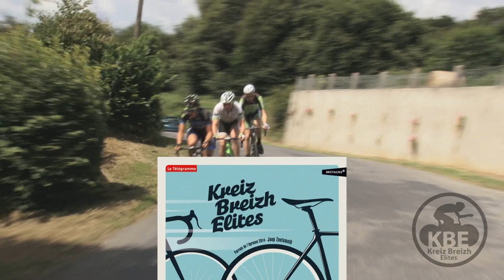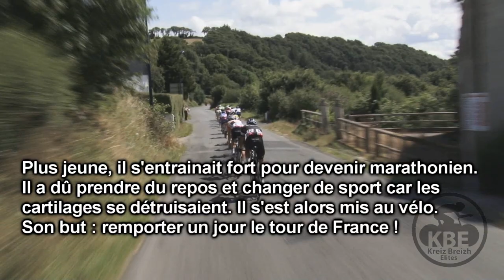Kreiz Breizh Elites 2014 - Etape 1 (Calanhel - Plouray)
Kévin Lebreton (Armée de Terre) s'impose à Plouray (56) sur la 1ère étape du Kreiz Breizh Elites (épreuve classée 2.2). Le militaire règle une échappée de 5 coureurs. Le néerlandais Jarno Gmelich (Metec-TKH Continental) est 2e et l'italien Matteo Busato (MG Kvis-Willier) 3e.

Après plusieurs attaques successives, 25 coureurs se regroupent aux avants-postes en début d'étape. Les Bretons Axel Journiaux (Team Pays de Dinan) et Maxime Cam (BIC 2000) sont présents devant.

A l'entrée du circuit final, ce groupe possède un peu plus de 3 minutes d'avance sur le peloton. C'est à ce moment que Conor Dunne (An Post-Chainreaction) décide de tenter le coup en solitaire. Il reste alors 4 tours de 8 km à parcourir à Plouray. A deux tours de l'arrivée, 4 coureurs sortent à nouveau du groupe alors en contre sur le coureur irlandais.
Pour le dernier tour, les 4 en contre rejoignent Dunne. A présent à 5, ils se retrouvent avec une avance de 30 secondes sur le groupe de poursuivants. Ces 5 hommes ne seront pas rejoints et c'est Lebreton qui, après avoir lancé le sprint, remporte la première étape de ce Kreiz Breizh Elites 2014. Le groupe de 20 derrière termine avec 13 secondes de retard.

1    * LEBRETON Kevin (FRA)    ADT    3h58'12''
2    GMELICH Jarno (NED)    MET     à 00''
3    BUSATO Matteo (ITA)    MGK     ''
4    VERMEER Tom (NED)    CJP    à 03''
5    * DUNNE Conor (IRL)    SKT     ''
6    * TEUNISSEN Mike (NED)    RDT    à 13''
7    VEREECKEN Nicolas (BEL)    WIL     ''
8    JORBEKK BLIKRA Havard (NOR)    OHR     ''
9    HOUSE Kristian (GBR)    RCJ     ''
10    * WILSON Jack (IRL)    SKT     ''
11    BRAMMEIER Matthew (IRL)    BCP     ''
12    HOFER Andreas (AUT)    VBG     ''
13    * KRUL Stef (NED)    MET     ''
14    * LEPLINGARD Antoine (FRA)    VU     ''
15    * JOURNIAUX Axel (FRA)    DIN     ''
16    * CAM Maxime (FRA)    BIC     ''
17    * ECKMANN Yannick (USA)    USA     ''
18    CISSE Isiaka (CIV)    CMC     ''
19    * PETERS Alex (GBR)    GBR     ''
20    DAVID Nicolas (FRA)    HEN    à 19''
21    VAN GOETHEM Brian (NED)    MET     ''
22    ALDEGHERI Daniele (ITA)    MGK     ''
23    JENSEN August (NOR)    OHR     ''
24    SINNER Benoit (FRA)    ADT     ''
25    * ROOSEN Timo (NED)    RDT     ''
26    RAID Risto (EST)    VCR     ''
27    HANDLEY Richard (GBR)    RCJ     ''
28    * DE TIER Floris (BEL)    EFC     ''
29    * OURSELIN Paul (FRA)    SOJ     ''
30    * GUNST Davy (NED)    EFC     ''
31    SMEYERS Floris (BEL)    WIL     ''
32    POILVET Ludovic (FRA)    DIN     ''
33    HATANAKA Yusuke (JPN)    SMN     ''
34    * PHILLIP Torey (USA)    USA     ''
35    * PIRY Christopher (FRA)    ADT     ''
36    NONAKA Ryoma (JPN)    SMN     ''
37    NECHITA Andrei (ROU)    MGK     ''
38    * CARTHY Hugh (GBR)    RCJ    à 02'50''
39    * SLIK Ivar (NED)    RDT    à 03'05''
40    * VAN LERBERGHE Bert (BEL)    EFC    à 03'23''
41    * ROUX Julien (FRA)    CCF     ''
42    EISING Tijmen (NED)    MET     ''
43    * KOREVAAR Merijn (NED)    RDT     ''
44    * SÜBEMILCH Eric (GER)    TBJ     ''
45    * WASTYN Emiel (BEL)    WIL     ''
46    * LOOIJ André (NED)    RDT     ''
47    MOREL Jérémy (FRA)    VCR     ''
48    * GUILLEMOT Frederic (FRA)    SOJ     ''
49    AVERIN Maksym (AZE)    BCP     ''
50    * VAN DEN BRAND Twan (NED)    CJP     ''
51    * CARDIS Romain (FRA)    VU     ''
52    * LE LAVANDIER Maxime (FRA)    CCF    à 03'26''
53    * GODOY ORMENESE Caio (BRA)    CMC     ''
54    * GALTA Fredrik Strand (NOR)    OHR     ''
55    * STEWARD Daniel (IRL)    HEN     ''
56    BRENTERCH Erwan (FRA)    HEN     ''
57    BALDAUF Sébastian (GER)    TBJ    à 03'30''
58    * MARIE Rodolphe (FRA)    DIN    à 05'25''
59    * EGGER Mike (GER)    TBJ     ''
60    * LEDANOIS Kevin (FRA)    CCN    à 05'50''